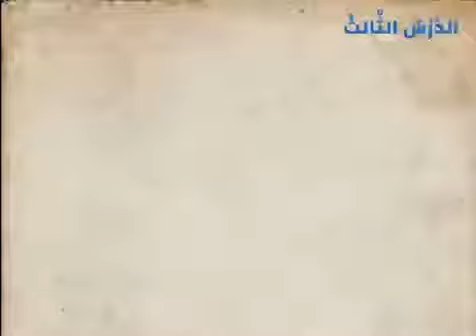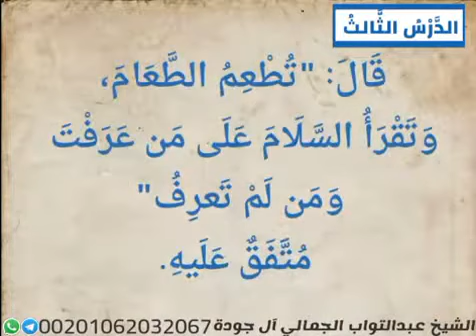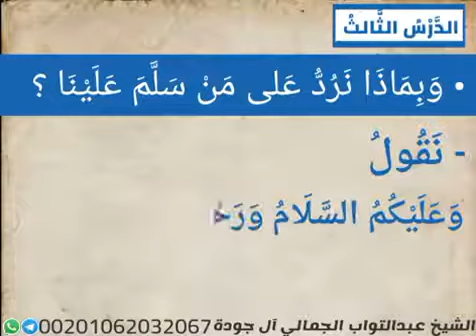🌺Kids Aaadab lesson 3!💐